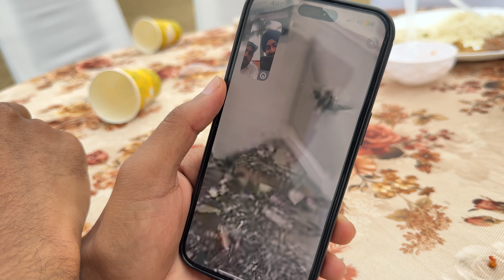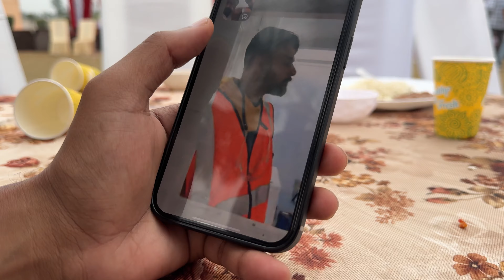Dulhe nu Binna Paise *NIKALAN NI DENA* 😂